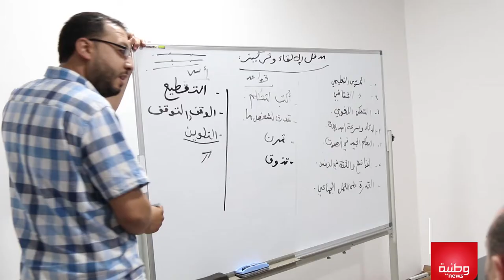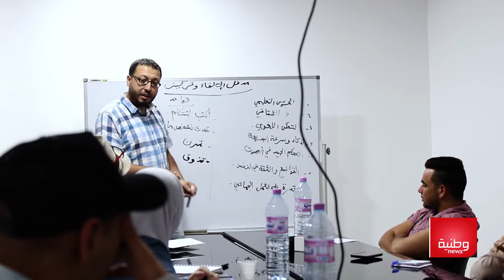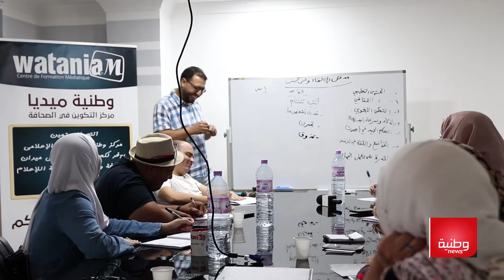ورشات التقديم الإذاعي والتلفزيوني متواصلة بمركز وطنية ميديا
للتسجيل في مثل هكذا دورات يرجى زيارة موقع المدرسة